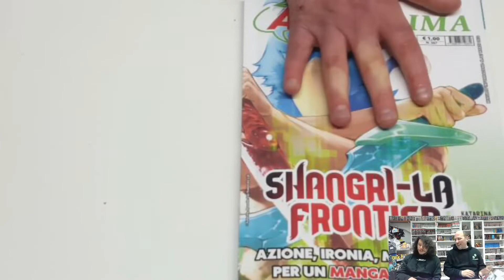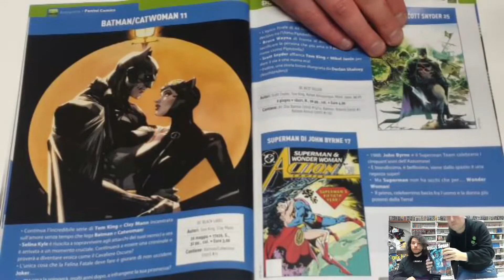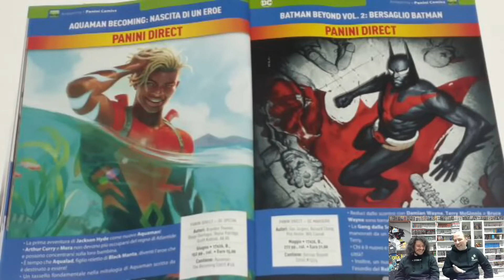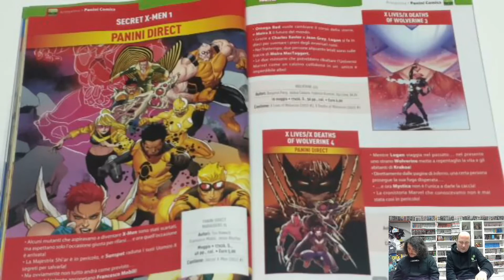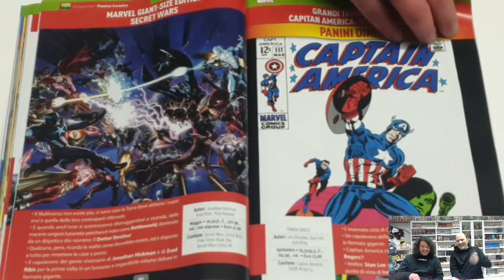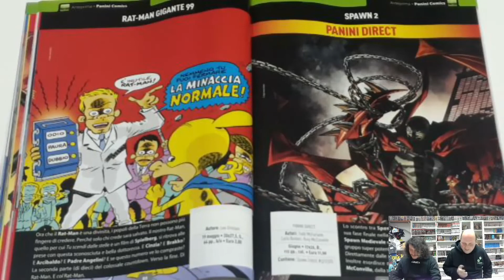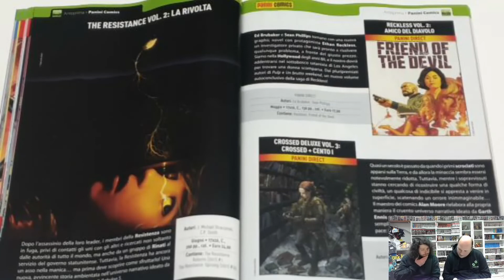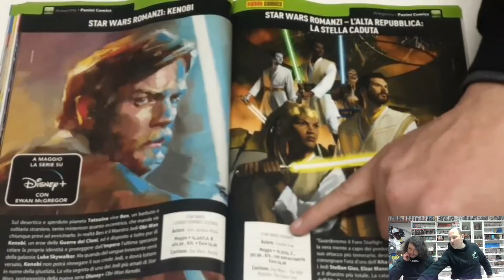"Sfogliamo l'Anteprima di Marzo con il Nonno e Frá" - Tutte le Novità dei Comics di Maggio